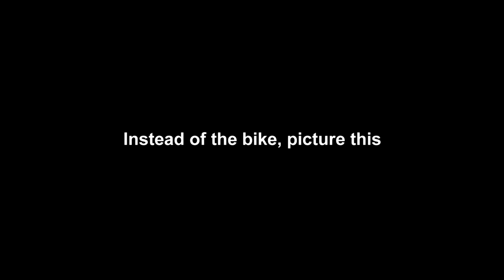Moondog Movie T-Shirts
Here's how the Moondog Movie t-shirts are being made in Brooklyn by Gnome Enterprises

The inspirational true story of Moondog, the legendary musician and New York icon whose life was an unexpected, outrageous adventure.

Charlie Parker and Benny Goodman hung out with him. Philip Glass lived with him, Janis Joplin covered his music, Allen Ginsberg stuck it on his fridge, Diane Arbus took his picture and Andy Warhol's mother designed one of his album covers. Merv Griffin interviewed him, Phillip Starck named a building after him, Ravi Shankar appeared in a movie with him and top fashion designers have created entire collections around his look. In the '60's he was a counterculture idol; today he's celebrated by the likes of Antony and the Johnson, The Kronos Quartet and The Mighty Boosh and his ongoing influence can be seen in the work of everyone from Bjork to Philippe Starck.